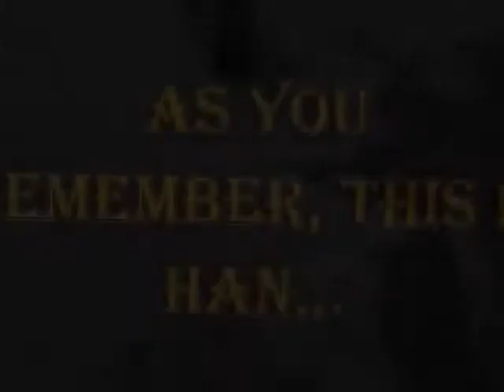very cute cats - Han, Lapochka and Sonia